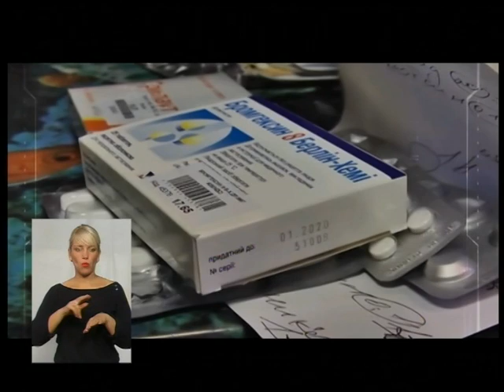(20.09.17) Тема - ''Шахрайства як злочинці дурять хмельничан''